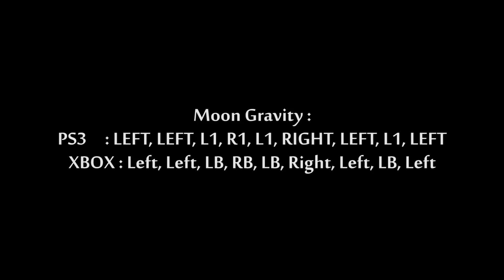★ GTA 5 : Biking on the MOON (Moon Gravity Cheat Code)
Biking on the moon!
Basically just some BMX stunt with Moon Gravity Cheat Code ON. Very fun!! :D